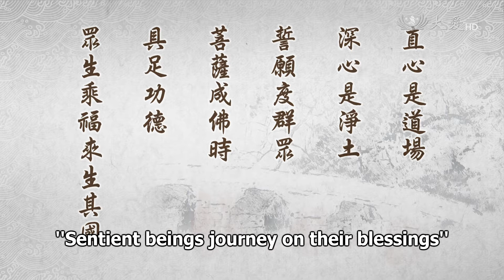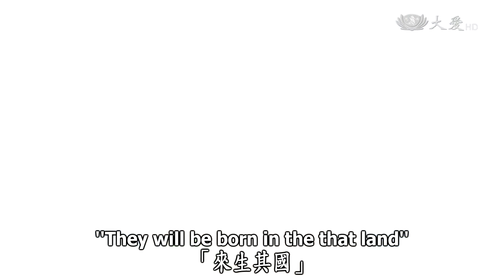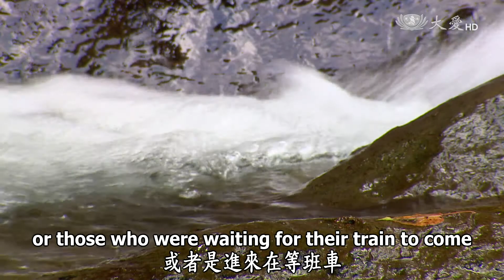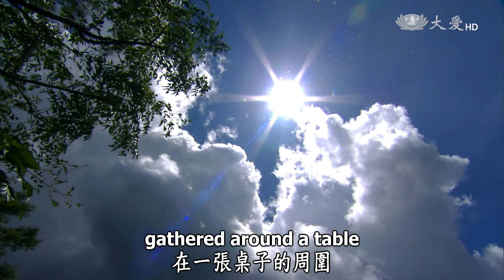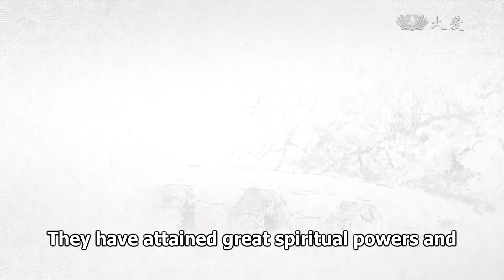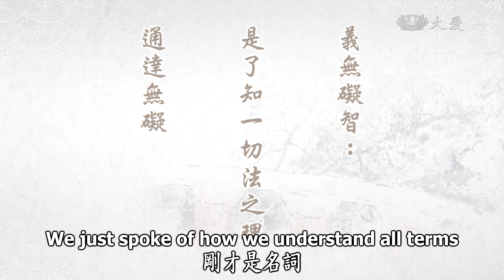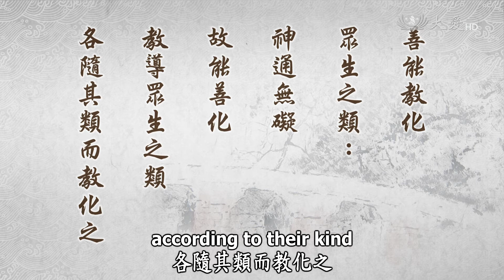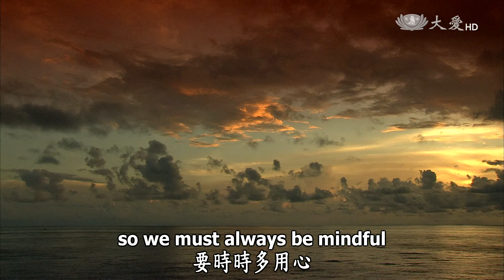Wisdom at Dawn (Lotus Sutra) ep1124: A Straightforward Mind and Deep Faith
A Straightforward Mind and Deep Faith
靜思妙蓮華 - 直心深信證四無礙

"A straightforward mind is where spiritual practice takes place.
The depths of our heart is the pure land.
By making vows to transform all living beings,
when Bodhisattvas attain Buddhahood,
they are replete with merits and virtues.
Sentient beings journey on their blessings to be born in that land."

"A straightforward mind is where spiritual practice takes place." We must always pay close attention to and take good care of our minds. Our mind is our place of spiritual practice; if we do not take good care of our minds, how can we engage in spiritual practice? We must "[know] all Buddhas of the Three Periods, [know] all things are created by the mind." Thus, our minds are our place of practice. How should we engage in spiritual practice? We need to have deep understanding, deep faith and deep, strong vows. Regarding the Buddha-Dharma, we must have right understanding and right views. We must delve deeply into the Buddha's teachings. However, the Buddha taught us we must have the greatest sincerity as we listen to and delve deeply into the Dharma. After we listen to it, we must mindfully seek to experience it so the Dharma can be taken straight into our heart.